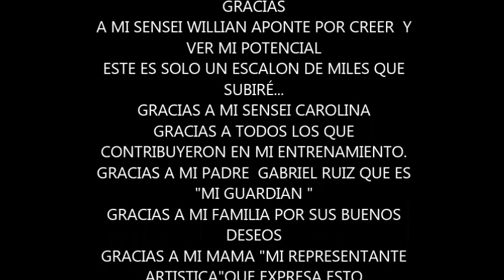REPRESENTANDO AL ESTADO ARAGUA KATA-LARA 2018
CATEGORIA KATA DE 6 AÑOS